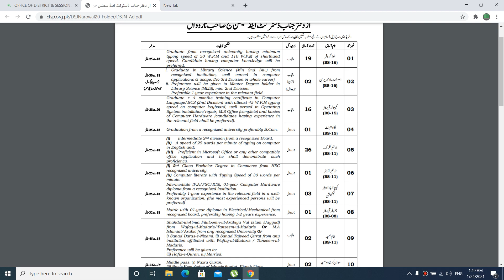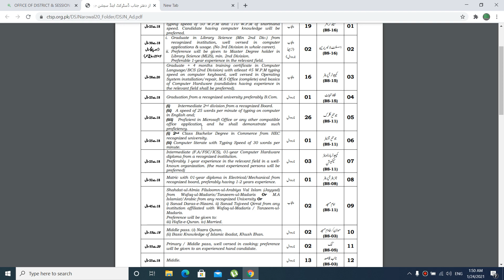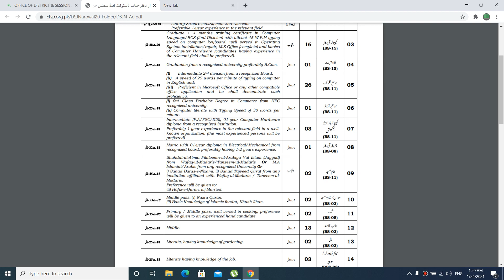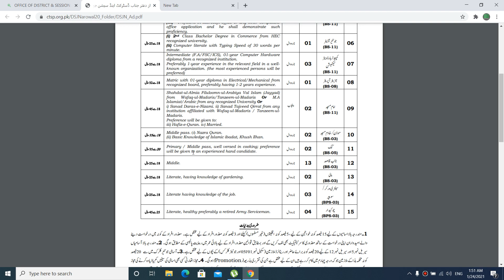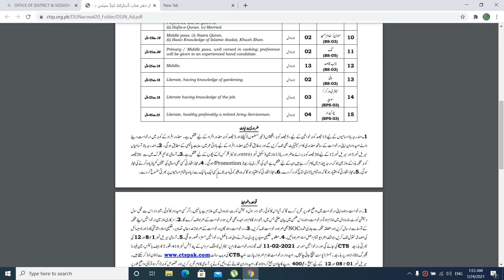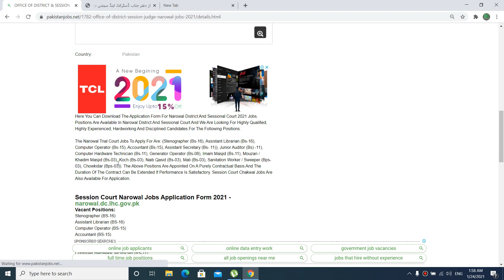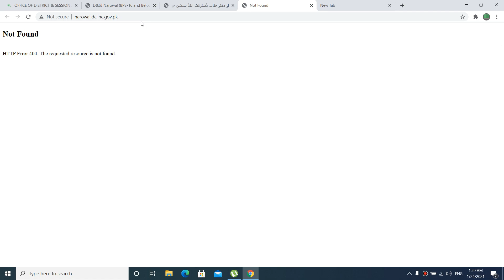District & Session Court Narowal Jobs 2021 Details And Application Form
Here You Can Download The Application Form For Narowal District And Sessional Court 2021 Jobs. Positions Are Available In Narowal District And Sessional Court And We Are Looking For Highly Qualified, Highly Experienced, Hardworking And Disciplined Candidates For The Following Positions.

The Narowal Trial Court Jobs To Apply For Are: (Stenographer (Bs-16), Assistant Librarian (Bs-16), Computer Operator (Bs-15), Accountant (Bs-15), Assistant Secretary (Bs- 11)), Junior Auditor (Bs) -11), Computer Hardware Technician (Bs-11), Generator Operator (Bs-08), Imam Masjid (Bs-11), Mouzan / Khadim Masjid (Bs-03), Koch (Bs-03), Naib Qasid (Bs-03), Mali (Bs-03), Sanitation Worker / Sweeper (Bps-03), Chowkidar (Bps-03)). The Above Positions Are Appointed On A Purely Contractual Basis And The Duration Of The Contract Can Be Extended If Performance Is Satisfactory. Session Court Chakwal Jobs Are Also Available For Application.

How To Apply For Narowal Jobs In District Courts And Courts:
Applicants 1-8-12 Who Are Ready To Apply Can Download The Application Form
For The Sisters 1-8 And 12, Please Fill Out The Application Form And Submit It With All Relevant Documents And The Paid Receipt Of Rs. 400 / - On Behalf Of Ctspak You Should Contact Central Testing Service Pakistan, Located At 414, F-2 Floor , Jeff Heights, Main Boulevard Gulberg-iii, Lahore.
For The Serial 9-11 And 13-15, Applicants Must Apply In Narowal District And Courtroom, Punjab.
The Deadline To Submit The Application Is February 11, 2021.
Interested Candidates Who Are Already In The Government Sector Should Apply Through The Appropriate Channel.
Applications That Are Incomplete Or Received After The Deadline Will Not Be Considered.
Only Shortlisted Candidates Will Be Invited To The Test / Interview And No At / Ad Will Be Paid To Any Candidate During The Selection Process.
Applicants Must Bring Original Documents At The Time Of The Interview.

• District & Session Court Narowal Jobs 2021
• Session Court Narowal Jobs Application Form 2021
• District and Session Court Narowal Jobs 2021 | CTS
• Session Court Narowal Jobs 2021 | LAST DATE 11 FEBRUARY
• Govt Jobs In District Session Court in Narowal
• District & Session Court Narowal Jobs 2021 for 87+ Stenographers
• District & Session Court Narowal Jobs January 2021

🔎 HASHTAGS 🔎
DistrictandSessionCourtNarowalJobs2021|CTS
SessionCourtNarowalJobs2021|LASTDATE11FEBRUARY